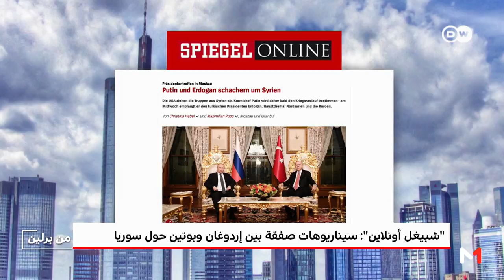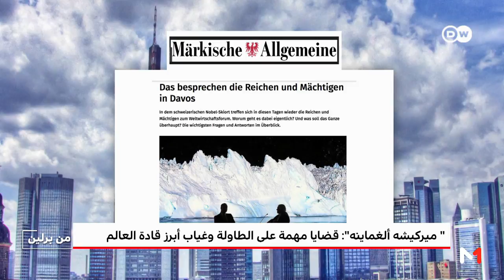من برلين .. قراءة في عناوين الصحف الألمانية لهذا الأسبوع